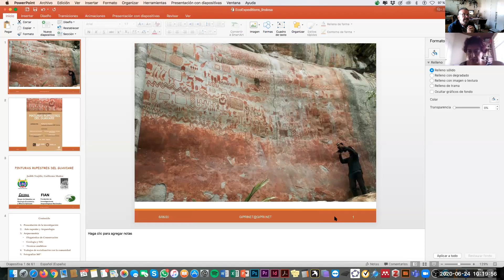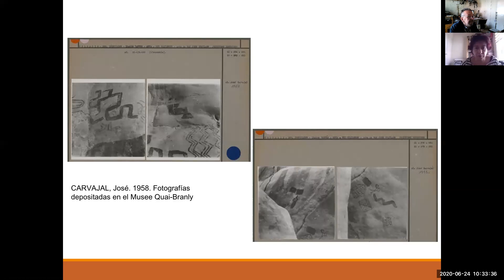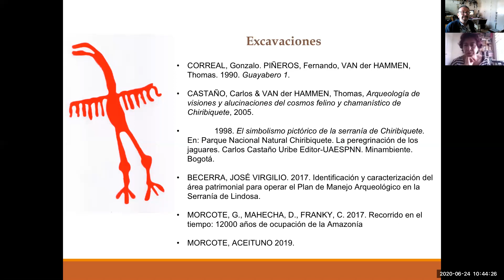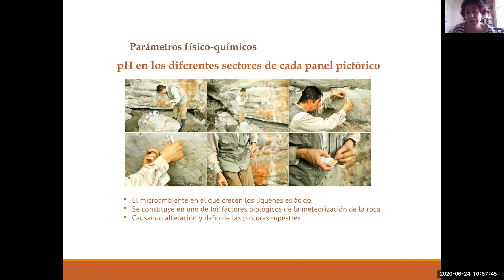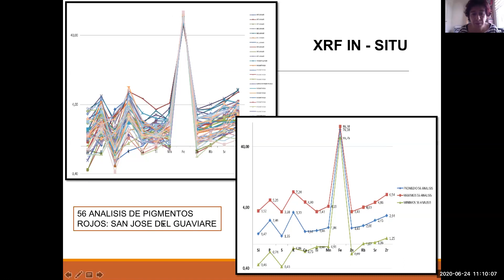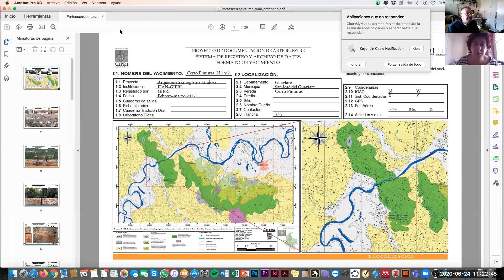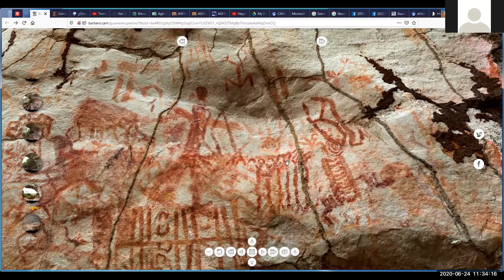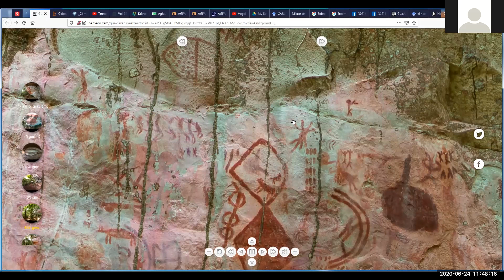zoom 24 jun 2020 lindosa gob Guaviare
CONVERSATORIO;  Pinturas  Rupestres del Guaviare y 360/ organizado por la Secretaría de  Cultura y Turismo de la Gobernación del Guaviare